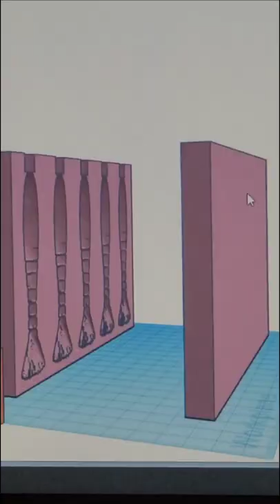3dprinting my custom fishing lure 🎣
I made a custom lure using a 3d modeling software BLENDER. Then 3d printed it
with ELEGOO SATURIN printer. With creativity there is no limit to making your own custom lures. Let's see what fish will eat this shrimp lure?